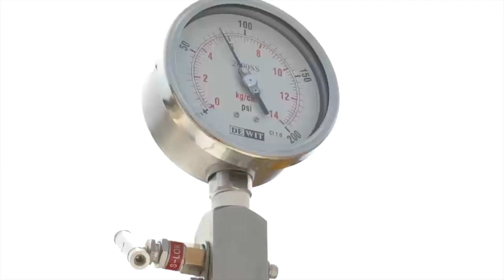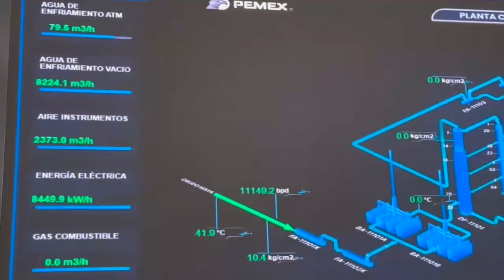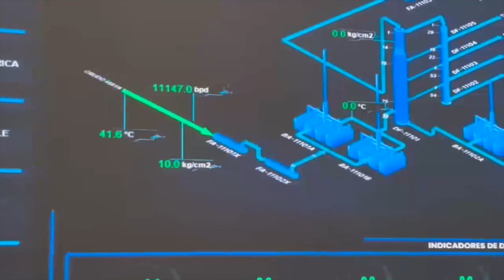Refinería Olmeca Dos Bocas ya está cargando crudo, Rocío Nahle cumplió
Cumpliendo el compromiso de que a partir del 1 de julio, la refinería Olmeca Dos Bocas producirá su primer barril de gasolina, la secretaría de Energía, Roció Nahle García le informó al presidente Andrés Manuel López Obrador que desde ayer se empezó a cargar de crudo.

Durante la conferencia mañanera, el Presidente se dijo muy contento pues este proyecto es una meta de su gobierno ante la coyuntura mundial, pues esta magna obra Procesará 340 mil barriles diarios de crudo con lo que producirá 170 mil barriles de gasolina y 120 mil barriles de diésel de ultra bajo azufre.

“En una primera etapa como 80 mil, este año. Para principios del año próximo va a estar procesando 340 mil barriles de crudo la primera etapa. Es una obra única en el mundo porque se hizo en un tiempo récord”.

La refinería Olmeca, tiene dos fechas claves para su inicio de operaciones, la primera este 1 de julio que coincide con el día que él ganó las elecciones presidenciales; la segunda el 15 de septiembre, durante el aniversario de la Independencia de México, logrará refinar el doble.

Roció Nahle ha declaro que ser parte de este gran proyecto representa una gran satisfacción, PEMX fue una gran escuela para este momento, “nunca me imaginé, es un sueño hecho realidad”.

La Refinería Olmeca, en Dos Bocas, Tabasco, fue inaugurada el año pasado, en una ceremonia a la que asistió el Presidente.